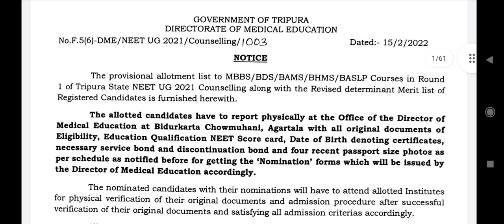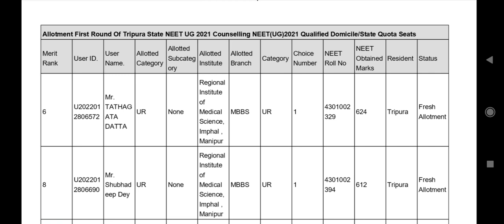Tripura State first round result declared !! Category wise College wise cutoff इस प्रकार से रही है !